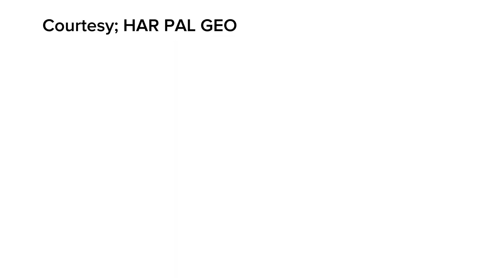Mujhay Qabool Nahin Episode Episode 04 Promo - madihaimam ahsankhan - Maryum Ayesha Official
this video is about the drama serial of Mujhay Qabool Nahin in which you can get the review through it